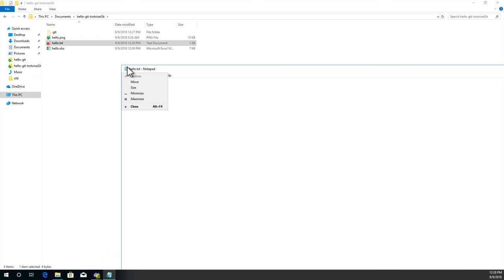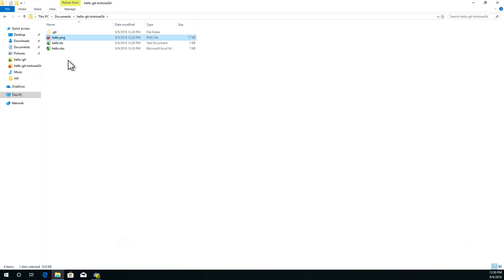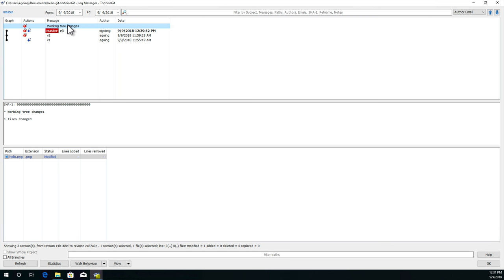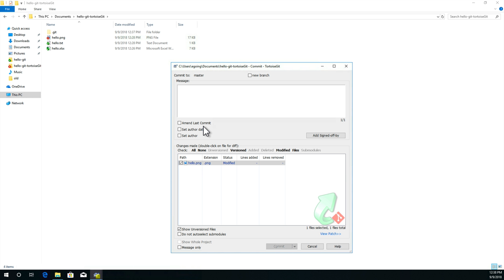GIT2 - TortoiseGit 4.2.버전생성